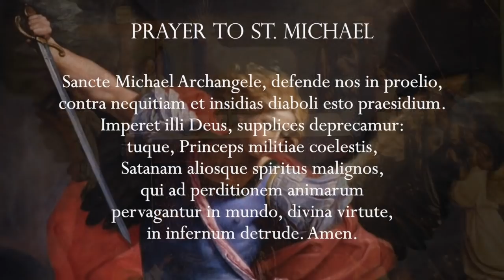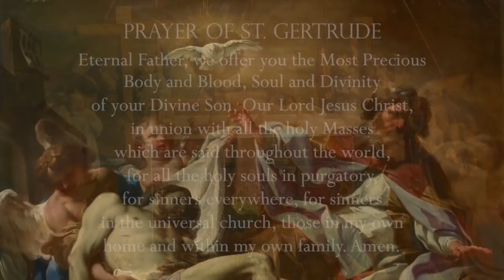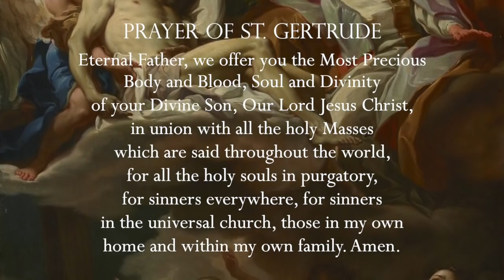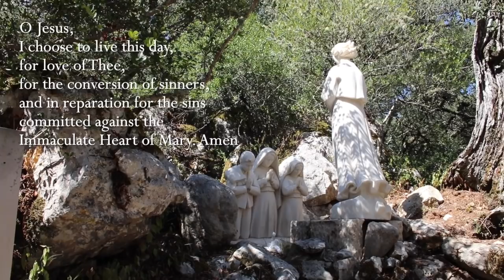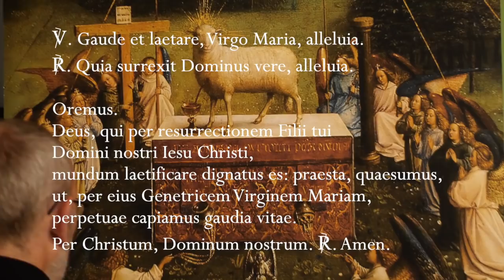Wednesday, 1st June 2022 - Our Lady of Fatima Rosary Crusade